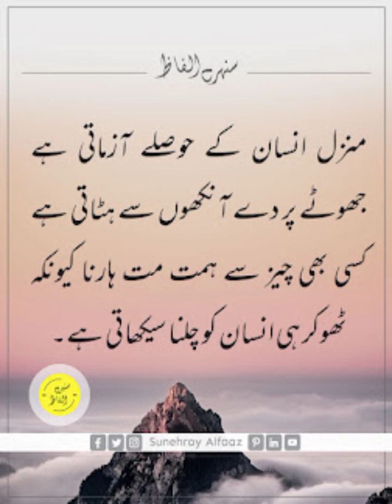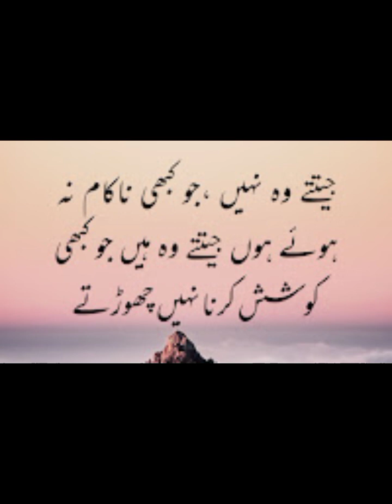Boht hi dilchasp baten ik bar .vidio zaroor dwkhen..2024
aslam o alaikum mera name mohammad noman he mere chenal pe funny vlog .motivatnol vidio .or islamic vidio
dekh skte hen

mohammad noman.
nomi khan
nomi khan oficial
nomi khan islamic

vloge
islamic vidio
motivatenol vidio